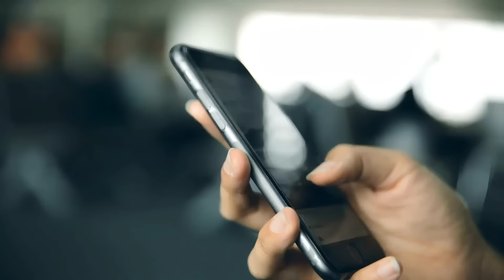🌷PROCURA-SE UMA ESPOSA - Uma história de amor e paixão🌷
🌷PROCURA-SE UMA ESPOSA🌷

O acaso não existe! Tudo acontece por permissão e por objetivo divino…Caminhos que se  separam…Caminhos que se cruzam… Tudo colabora para um determinado resultado esperado por aquele que rege os nossos caminhos: Deus.
Em uma grande  cidade, onde as pessoas estão sempre cercadas por uma multidão, Gutemberg Miracle caminhava, sentindo-se solitário. Desejava ter uma pessoa para compartilhar os seus sonhos e dividir os seus dias. Porém não poderia ser qualquer mulher, pois desde adolescente idealizou como seria a sua alma gêmea e a procurava insistentemente.